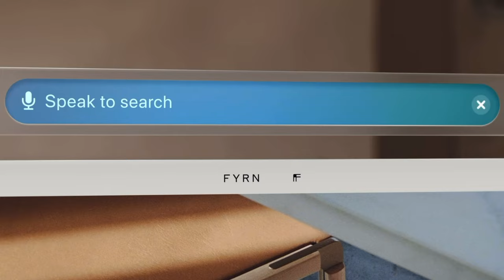Apple VisionPro | Why YOU should be worried?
WIth the latest announcement of the Apple VisionPro, is the age of human interaction going to change forever?